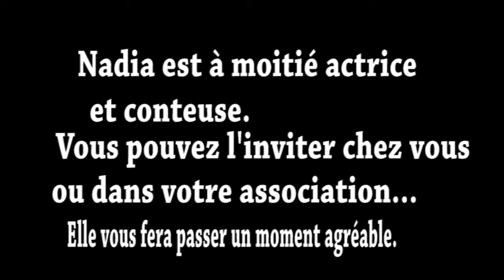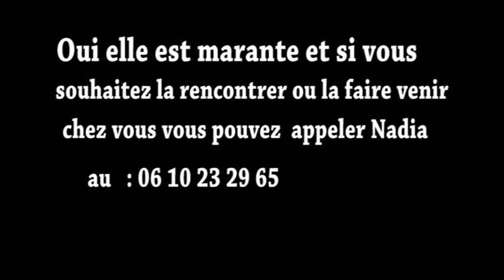Capitaine Rabot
Elle ressemble au Capitaine Marlot mais non c'est le Capitaine Rabot
Elle fait du théâtre,  de la comédie, et est conteuse .Pour vous divertir,
elle peut venir chez vous animer des soirées ou raconter des histoires
et peut se rendre dans les associations à votre bon coeur.
N 'hésitez pas à contacter   NADIA  au 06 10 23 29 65.